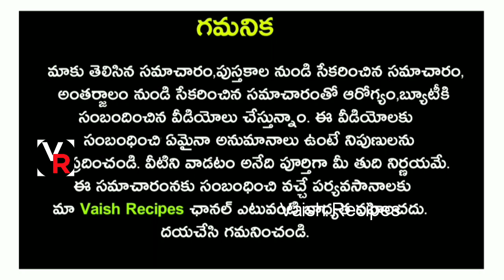పరగడుపున వీటిని ఇలా తీసుకుంటే మోకాళ్ళ నొప్పులు, కీళ్ల నొప్పులు అసలు ఉండవు...ముఖ్యంగా ఈ సీజన్ లో...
వీటిని ఇలా తీసుకుంటే మోకాళ్ళ నొప్పులు, కీళ్ల నొప్పులు అసలు ఉండవు...ముఖ్యంగా ఈ సీజన్ లో...